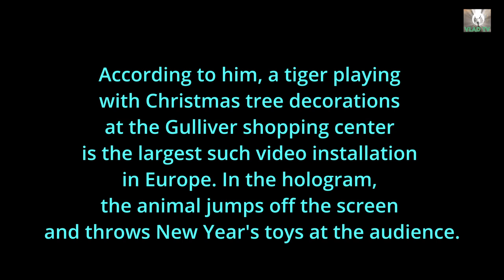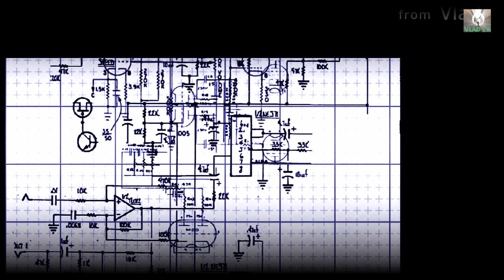The video installation of a tiger in Kiev became the largest in Europe (VIDEO)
The largest New Year media hologram in Europe in the shape of a giant tiger was created in the capital of Ukraine. This is reported by the founder of the developer company.
In the future, the people of Kiev will be able to interact with it through smartphones.
According to him, a tiger playing with Christmas tree decorations at the Gulliver shopping center is the largest such video installation in Europe. In the hologram, the animal jumps off the screen and throws New Year's toys at the audience.
You can watch the impressive show every day at 19:08, 19:32, 20:08, 02:32, 21:08, 21:32. The developer also said that he was already working on launching interactive interaction so that the plot of the video installation could be controlled from a smartphone.
Recall that 2022 will be held under the auspices of the Black Water Tiger.